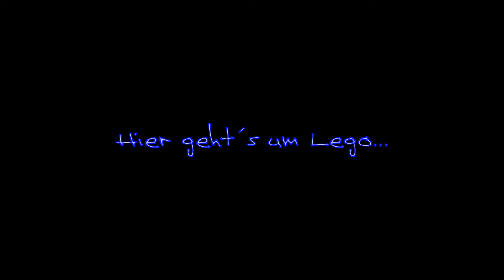MoRaSt Sankt Augustin 2016 Gemeinschaftsanlage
This is the Monorail layout, built by a few members of 1000Steine.de and Doktor-Brick.de.

It was displayed on ABSolut Steinchen 2016 in Sankt Augustin.

Die MoRaSt Gemeinschaftsanlage bei ABSolut Steinchen 2016 in Sankt Augustin. Beteiligt waren einige User von 1000Steine.de und Doktor-Brick.de.